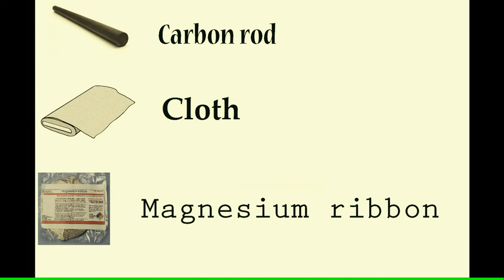Quantum Neutrino Generator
|$2.00= Magnesium ribbon 0.10= cloth $20.00= carbon rod or $4.00= steal rod